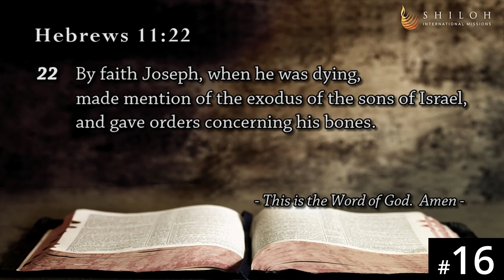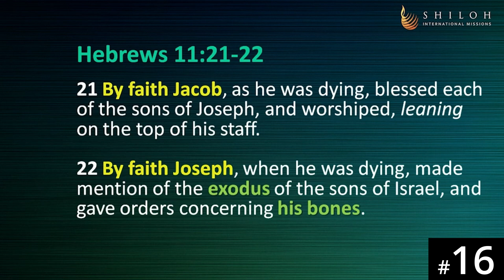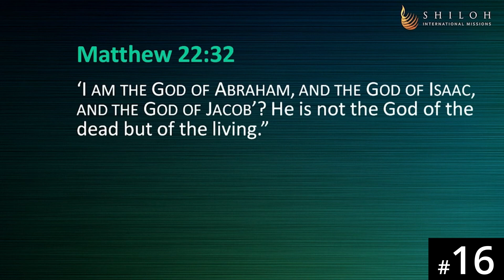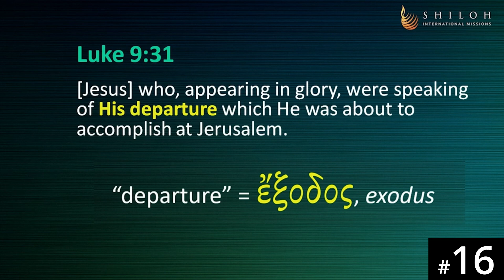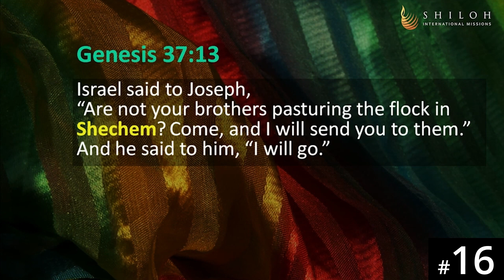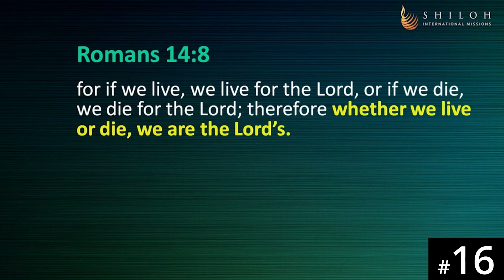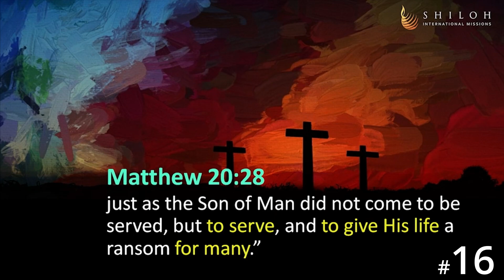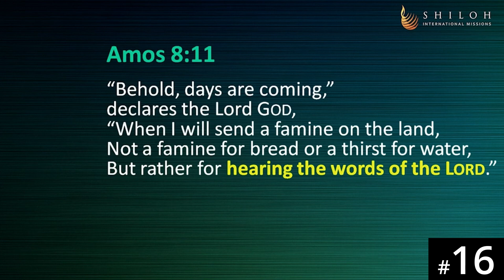[Ateso] HORA120 Lecture 16